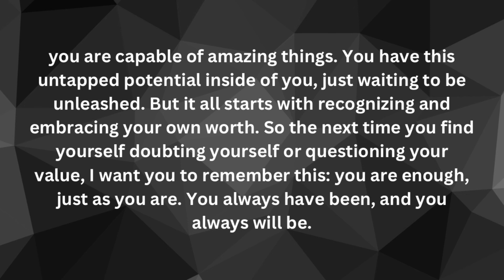You are precious and no one can deny it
0:00 - intro
0:27 - you have the power to silence that voice
0:58 - You are not a stone
1:20 - Can we talk for a moment?
2:20 - Little secret I just learned
3:02 - About negativity bias
4:01 - give permission to others to respect you
4:30 - You are a winner
5:35 - How to love yourself (not the regular advice)
7:05 - Story about my friend Alex
7:42 - You are capable of amazing things